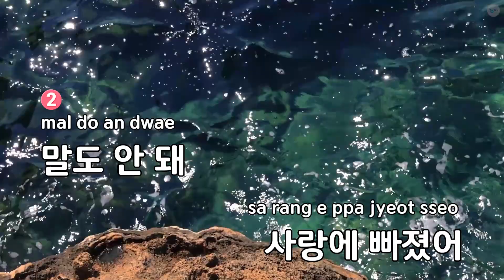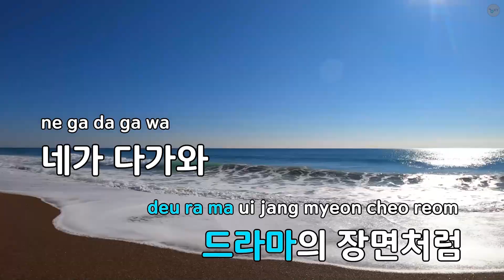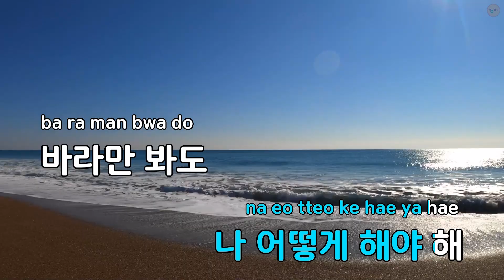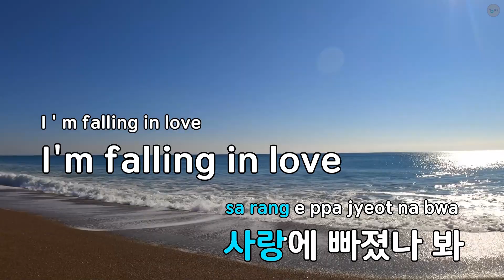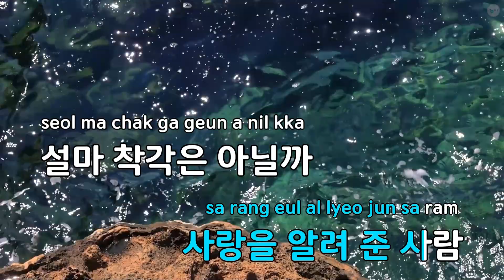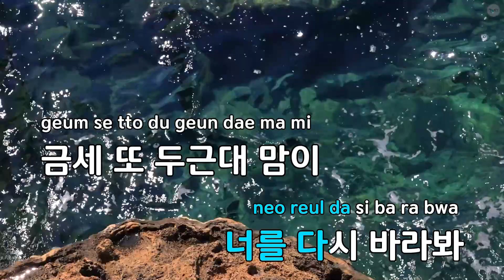Falling in love (드라마"보그맘") - 김성리 (KY.90679) / KY KARAOKE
"★ 곡 정보 ★
번호 : 90679
제목 : Falling in love (드라마""보그맘"")
가수 : 김성리
작사가 : 메이져리거1,메이..
작곡가 : 메이져리거1,메이..

Copyrightⓒkeumyoung